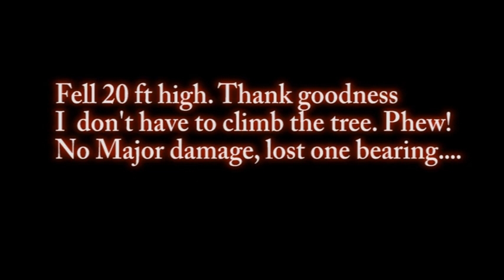First FPV Quadcopter T380 GoPro 5.8ghz 400mw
crash into a 20 foot high tree at the end. using GoPro w/out the case (limit the weight), quadcopter T380, 5.8Ghz 400mw, playing in front of house and nearby small park. this is my first FPV, it was really hard, i'm not use to it. Flown hellis for 5 yrs. I'm into Quads now! more stable, no vibration, very tough to break.

Music by: Tiesto & Hardwell - Zero 76 and Enigma - Return to Innocence
Video edit by: My Wife